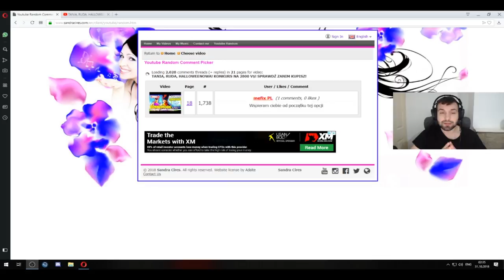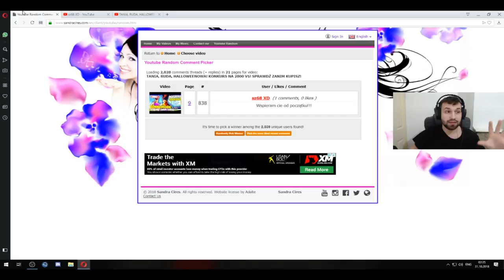NOWA SERIA! ZNOWU JESTEM BAMBIKIEM! ZDOBYŁEM DARMOWY KARNET BOJOWY!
▬▬ROZWIŃ OPIS!!! ▬▬
Seria, w kórej pokażę Wam ile skinów można zdobyć nie inwestując w grę a posiadając tylko ratowanie świata!!! Dajcie znać w komentarzu jak możemy razem udoskonalić tę serię :)